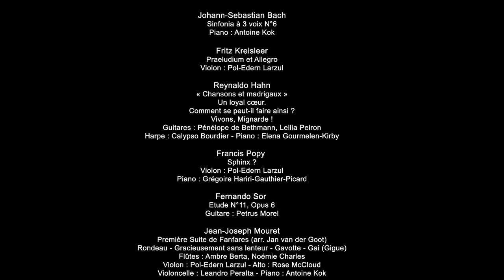Atelier de musique de chambre - 2017/2018 - Concert de printemps - 1/2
Concert du 30 mars 2018 - Concert de printemps - 1/2
Les musiciens de l’Atelier de Musique de Chambre ont le plaisir de vous inviter à leur premier concert de Printemps le vendredi 30 mars et le 6 avril 2018 à 19h30 au Théâtre Pierre Lamy de l’Ecole alsacienne.
Au programme : Corelli, Grieg, Farkas, Hahn, Mouret…